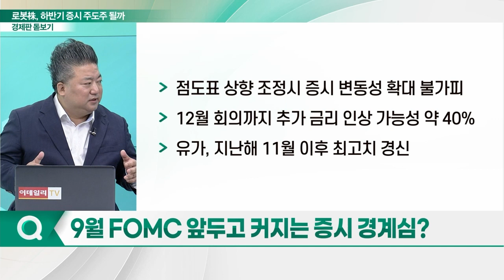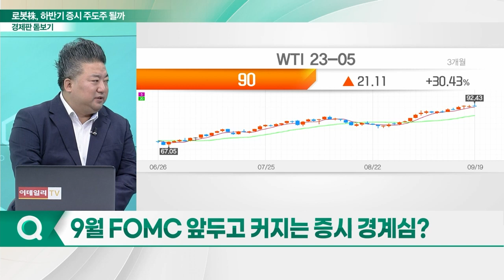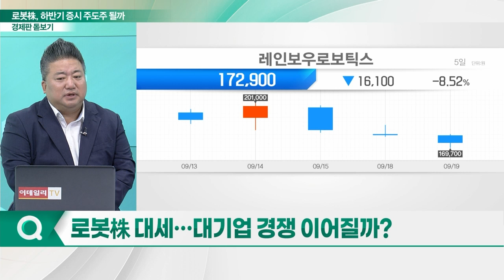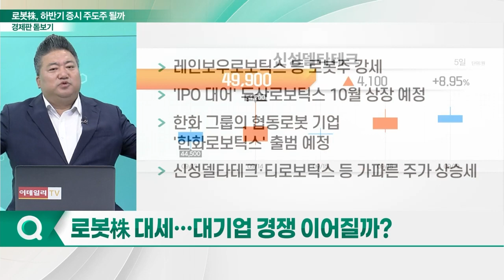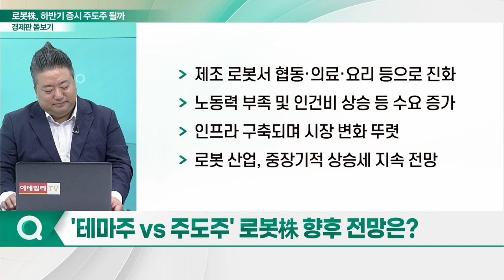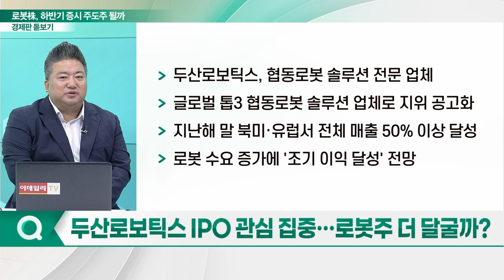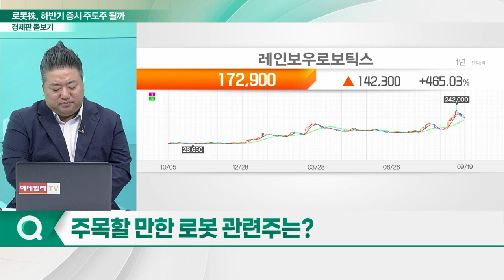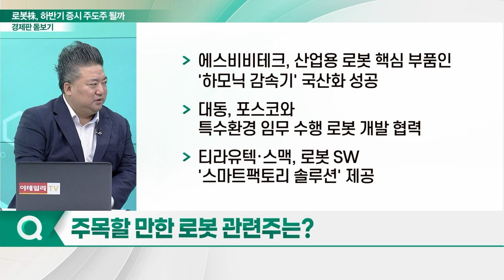증시 달구는 로봇株... 하반기 주도주 될까_경제판 돋보기 (20230920)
Q. 9월 FOMC 앞두고 커지는 증시 경계심?
Q. 로봇株 대세… 대기업 경쟁 이어질까?
Q. '테마주 VS 주도주' 로봇株 향후 전망은?
Q. 정부, 로봇 산업 육성 예고… 호재 작용할까?
Q. 두산로보틱스 IPO 관심 집중… 로봇주 더 달굴까?
Q. 주목할 만한 로봇 관련주는?